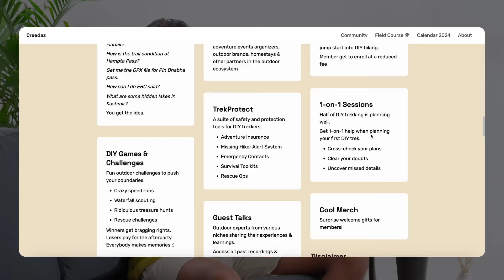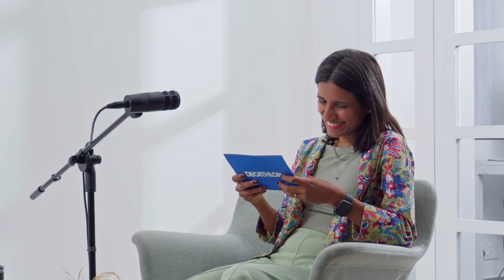How to Become an Independent Hiker feat @AskManavTV and @MounaNanaiahDiaries Mountain Days Episode 6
Mountain Days Podcast | Episode: Independent Hiking & Budget Tips 🏞️

In this episode, we dive deep into the world of independent hiking—from planning solo adventures to becoming a self-sufficient hiker. We’ll cover everything you need to know to get started on your own, including budget-friendly hiking destinations, gear essentials like hiking shoes, backpacks, and more.

We also talk about how to turn your passion for hiking into a money-making opportunity, whether it’s through vlogs, hiking apps, or guiding others on treks. Whether you're a seasoned adventurer or just starting out, this episode has something for everyone!

🔸 What you'll learn:

 🌄How to become an independent hiker and enjoy solo hiking adventures
🌄The best budget-friendly hiking spots and tips for hiking in India
Essentials like hiking shoes and gear for men and women
🌄Differences between hiking and trekking, and what gear suits each
🌄How to make money from your hikes, like creating a hiking vlog or starting a hiking podcast
🌄Safety tips for hiking alone, and advice on the best apps for planning your hike
🌄 From hiking backpacks to hiking accessories, we’ve got you covered! Whether you’re trekking up to Everest Base Camp or exploring hidden gems like Dzukou Valley, this episode has all the details to ensure you're well-prepared.

🌍 If you love mountain sports, this podcast is for you. Tune in to explore a world of trekking adventures, hiking gear recommendations, and budget travel tips!